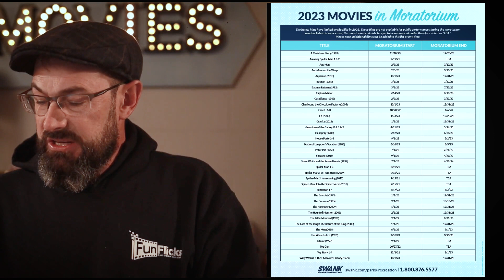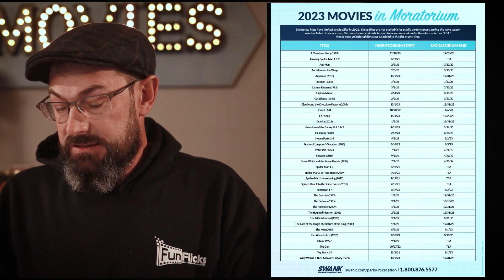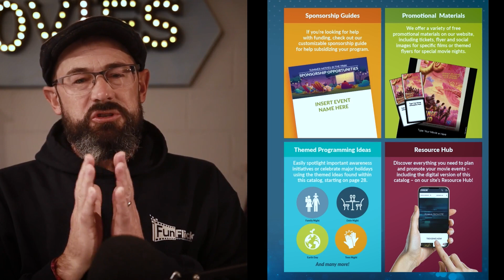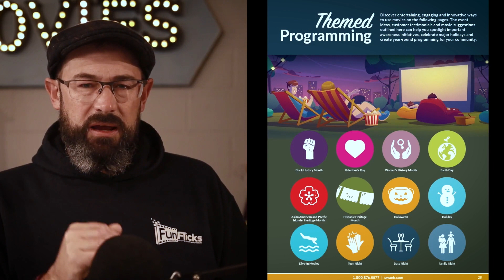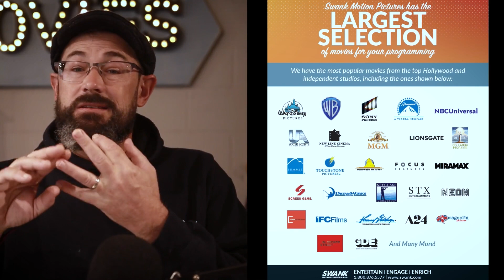Goodbye Disney Blackout! Hello Moratorium, PLUS the 2023 Swank Catalog for Non Theatrical screenings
Movie licensing is required to show an outdoor movie in public. SWANK represents Disney when it comes to non-theatrical screening of their movies. Each year they release the Disney Blackout Window document to help you plan your outdoor movie series around times that certain titles are not available. This has been replaced with Movies in Moratorium (a lot less restrictive).

This information is for the USA (other countries may have different companies to deal with, like Filmbank).

We will also take a look at Swank's 2023 movie catalog which is a great resource when planning an outdoor movie.

Want to learn more about licensing movies and if you require a license, check out my blog article here

Do you have any questions, tips, or ideas about movie licensing or other topics you would like covered?

About Me:

Paul the Outdoor Movie Guy is a community-minded entrepreneur, business owner, photographer, and general geek dedicated to educating and sharing his knowledge about outdoor events and technology. Learn more about Paul the Outdoor Movie Guy

Make your passion your business

Looking to book an outdoor screen? Try